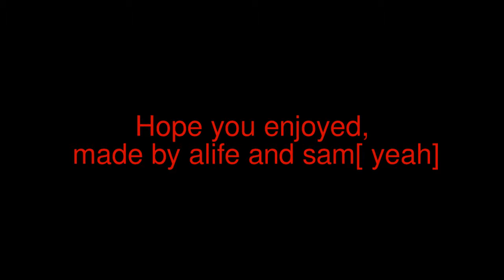good times:] part 2